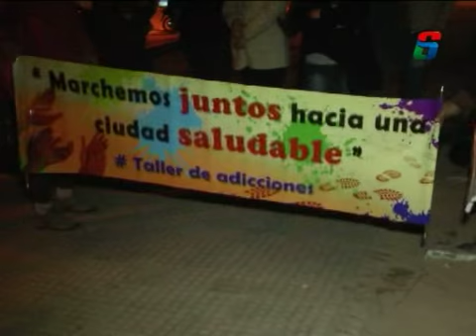MARCHA DE LOS APLAUSOS - MARIA ESTER PEREZ